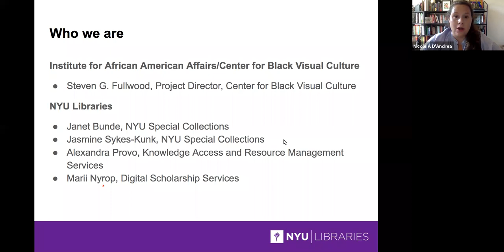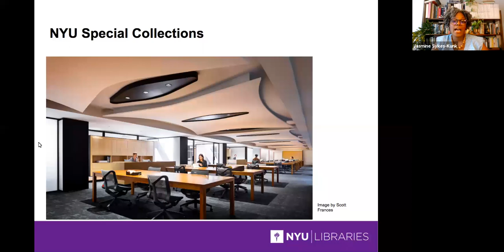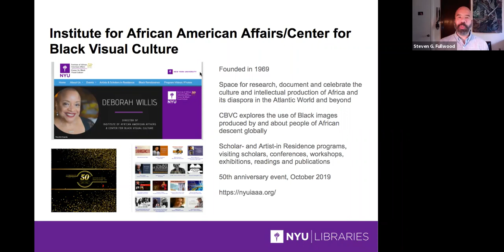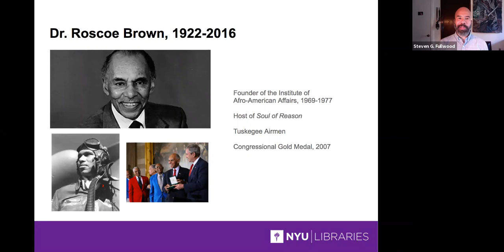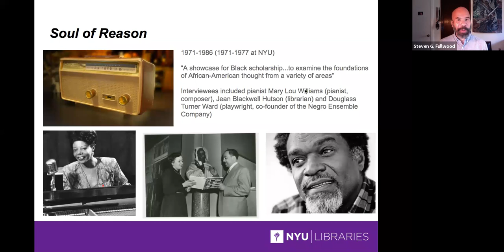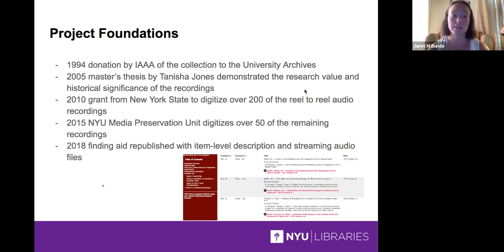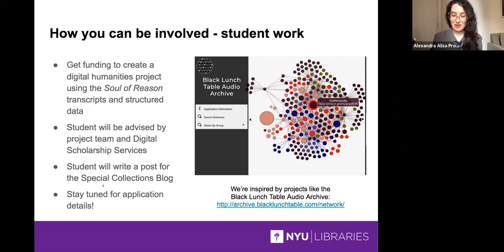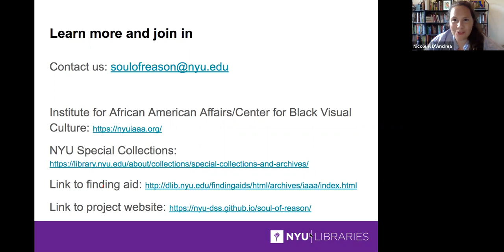Transforming a Collection into Data: The Soul of Reason Community Project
These recordings are part of the Records of the Institute of African American Affairs in NYU Special Collections.